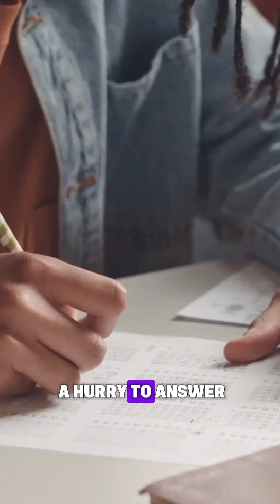How to Avoid Common Biology Exam Errors | Avoid Negative Marking | NEET & Exam Tips| Error Series 16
How to Avoid Common Biology Exam Errors | Avoid Negative Marking | NEET & Board Exam Tips | Error Series 16

Struggling to score high in Biology even after studying well?
Many students lose marks not because they don’t know the answers — but due to careless mistakes, misreading questions, or rushing during exams. In this video, we explain the top 3 common errors NEET & board exam students make in Biology and how to avoid negative marks effectively.

🎯 In this video, you will learn:

✔ why students lose marks due to negative scoring
✔ top 3 common mistakes made while answering biology questions
✔ how misinterpreting questions leads to wrong answers
✔ why reading the question fully is extremely important
✔ tips to improve accuracy & score full marks
✔ importance of reading ncert line-by-line for biology

If you want to avoid mistakes, improve accuracy & boost your NEET / board exam score, watch this video till the end and start practicing the right strategy 💯